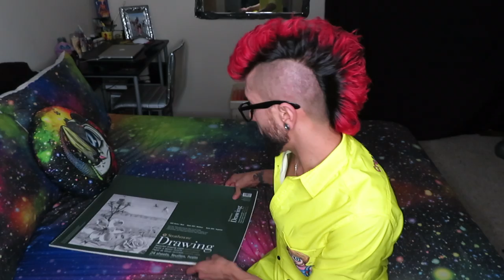[FOCUS] Full Drawing Video.